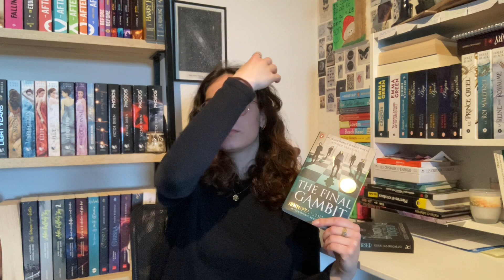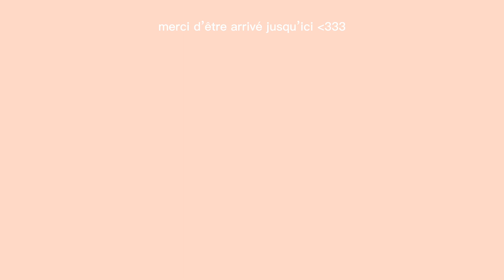mes (7) dernières lectures :p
hiiiii j'espère que cette vidéo vous plaira :p

sommaire :
0:00 : intro
0:49 : kingdom of the cursed
2:45 : the final gambit
5:04 : caraval
6:54 : the 7 husbands of evelyn hugo
8:11 : legendary
8:53 : vers la beauté
10:52 : icebreaker
12:41 : outro